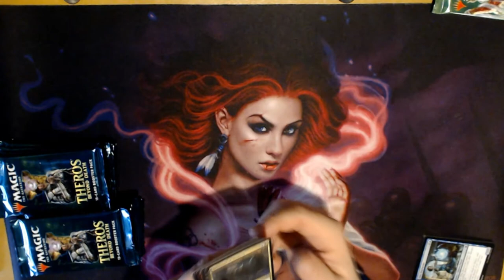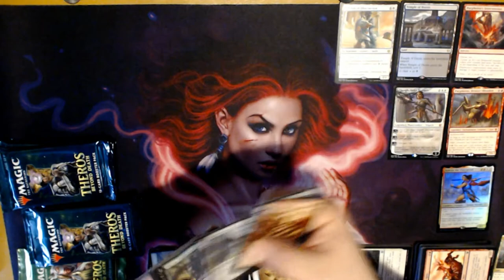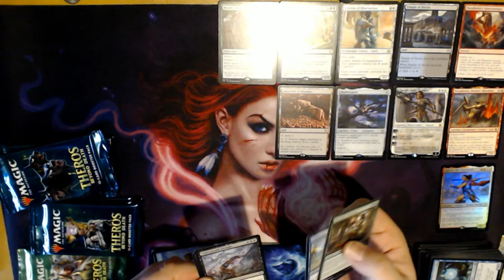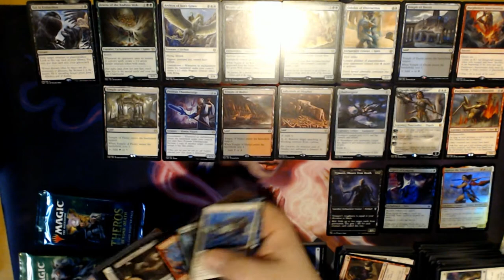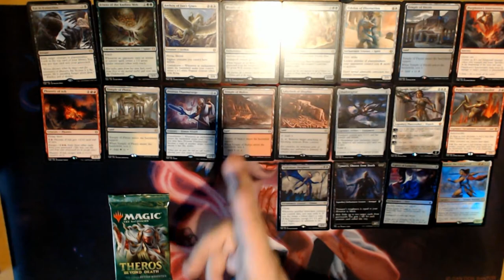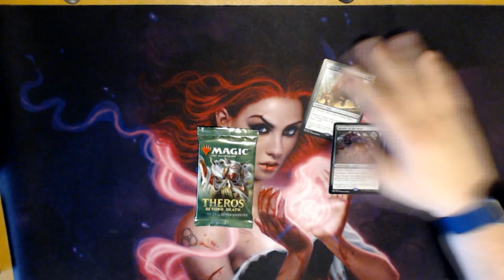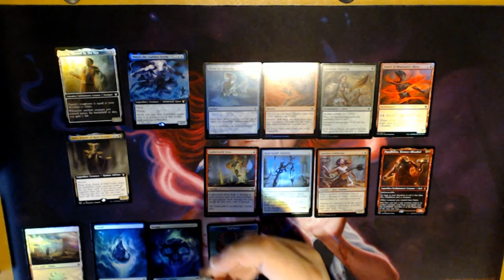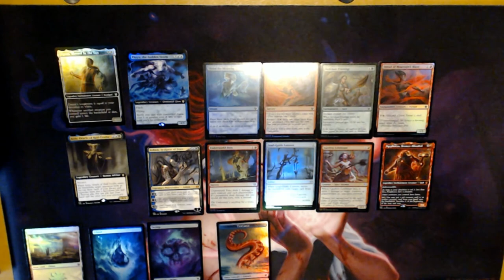Aqua Unboxes A MTG Theros Beyond Death Booster Box part 2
Welcome to Aqua Unboxes A MTG Theros Beyond Death Booster Box part 2.  Today we finish pulling the rest of the booster box along with a collectors edition booster pack.  Lets see what I get!

If this is your first video on my channel, Welcome! If you are a returning audience member welcome back!  So if you liked what you saw in the video please leave a like by hitting that thumbs up button just below the video.  If you enjoy what is on my channel please feel free to subscribe and click on the notification bell to get updates when I upload new videos, it is very much appreciated!  Once again thanks for stopping by my channel!

All commentary is that of the content creator and not the developer of the game.